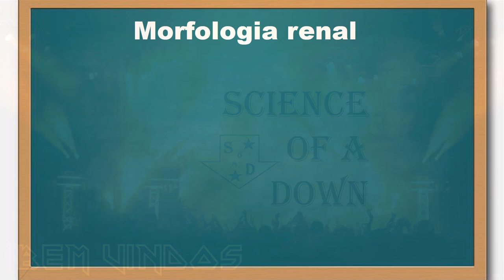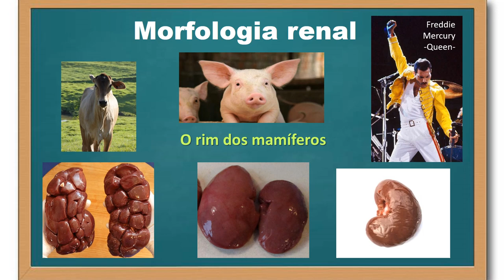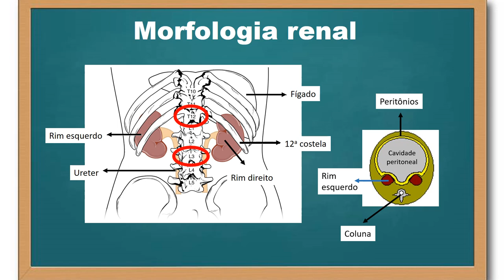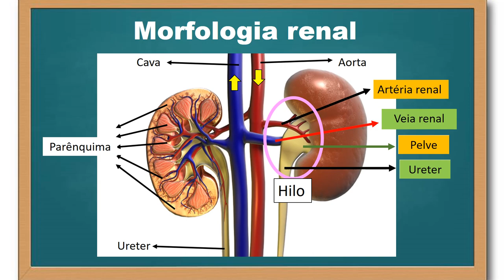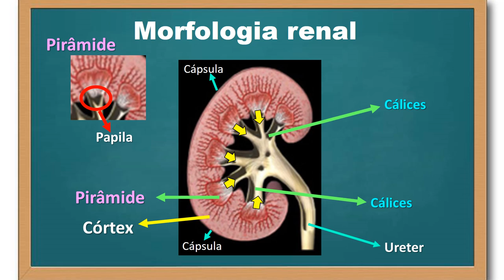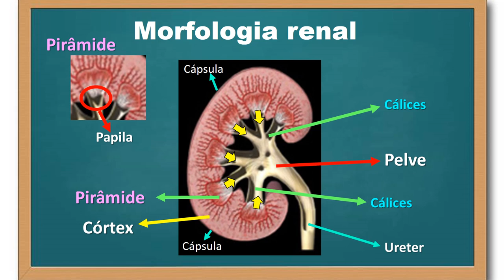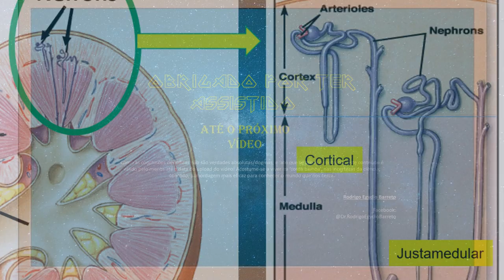Morfologia do rim - parte 1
Para entendermos a fisiologia da excreção e da regulação da composição do meio interno, precisamos nos familiarizar inicialmente com a morfologia básica dos órgãos que executam essas tarefas (o rim, as brânquias etc.). Aqui iniciamos com os rins dos mamíferos, ou seja, descrevo aqui a morfologia básica do rim desses animais.